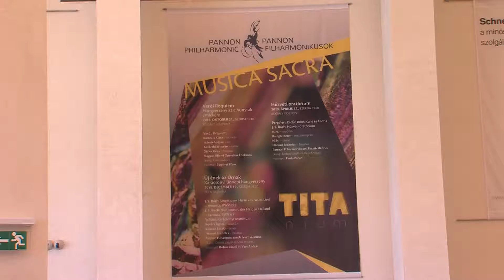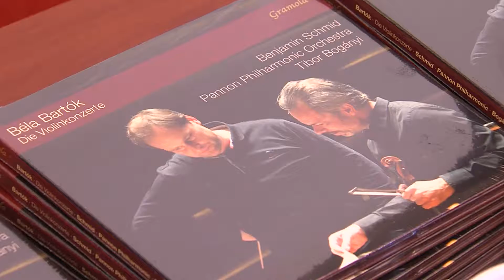20181031 uj karmester pécsi kör